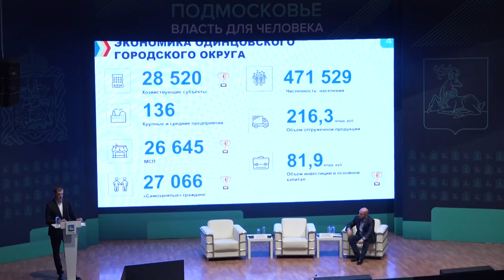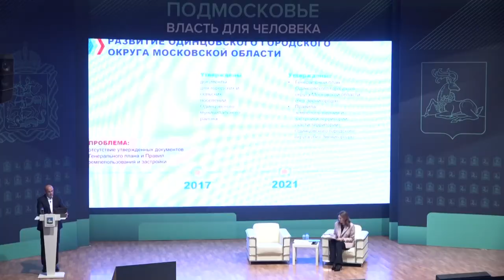Планерка главы: Итоги отчетов замглавы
Итоги прошедших брифингов, в ходе которых заместители главы отчитывались о проделанной работе за уходящий год и отвечали на вопросы жителей, подвели на еженедельном совещании в окружной администрации. Как было отмечено, такой формат встреч с жителями оказался крайне эффективным.